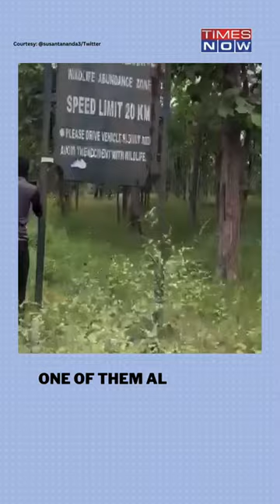Scary: Here’s How Close People Got To Tiger To Click Selfie | Viral Video